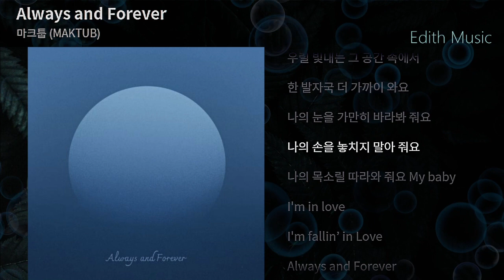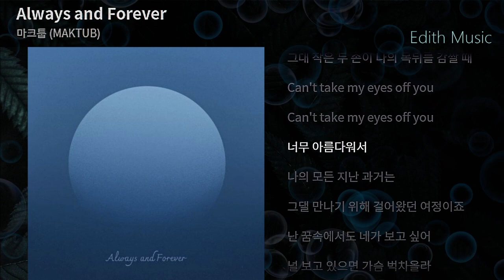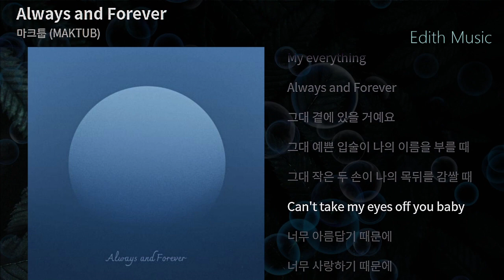Always and Forever - 마크툽 (MAKTUB) ----- (R&BSoul) (인디음악)